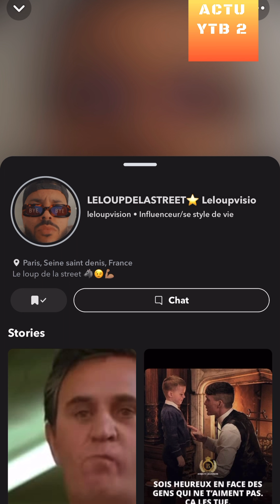LELOUP TERMINE BASSEM BRAIKI VS FOOT KORNER ET ETO’O ET MAROC ESPAGNE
REACTION A 1 VIDEO DE LELOUPVISION SUR SNAP